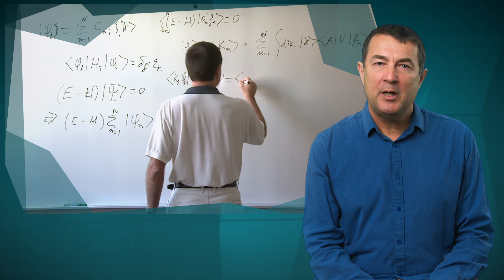Where did all the antimatter go? | Ask an Expert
The scarcity of antimatter in the universe is one of the great unsolved problems in physics. Curtin University scientists are part of a global effort to find an answer.

Help unravel the great mysteries of science with a Curtin University degree

Find more answers to the questions you've always been curious about in our series Ask An Expert